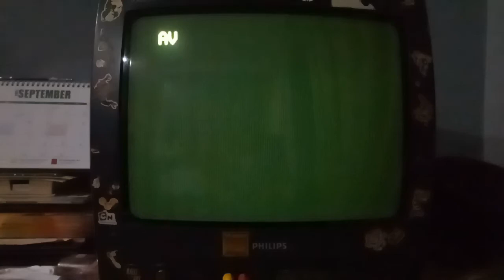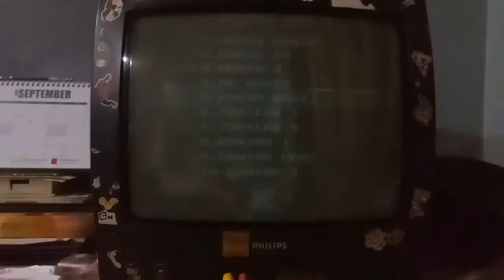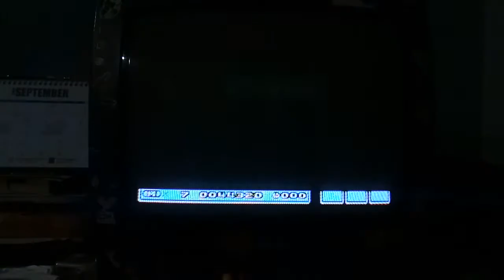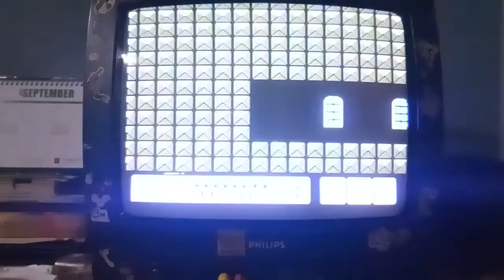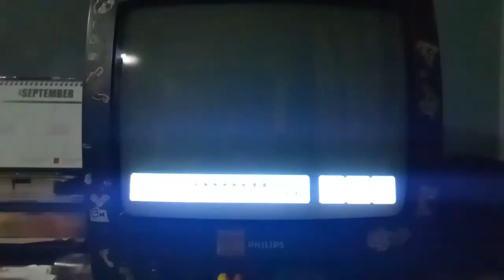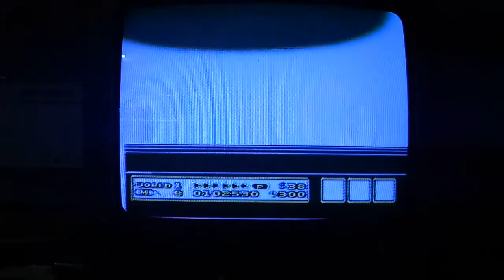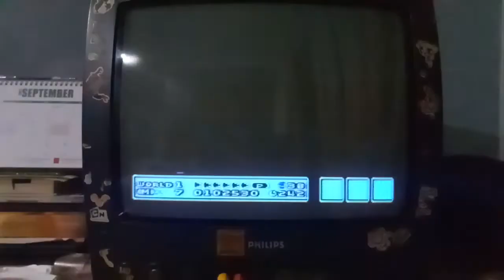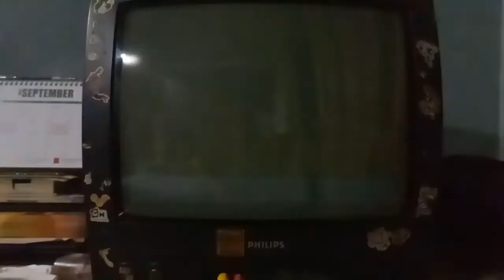Mario 3 ] Part 2